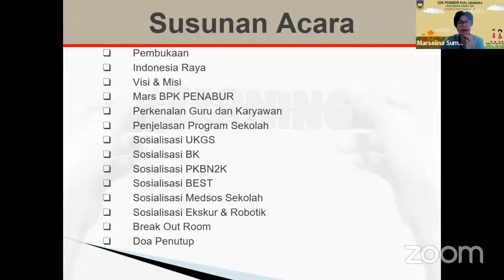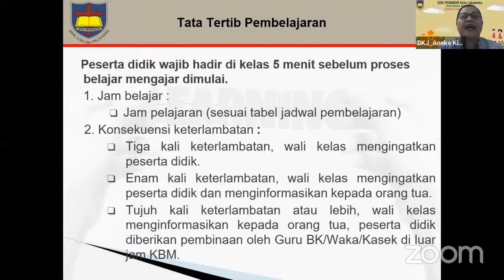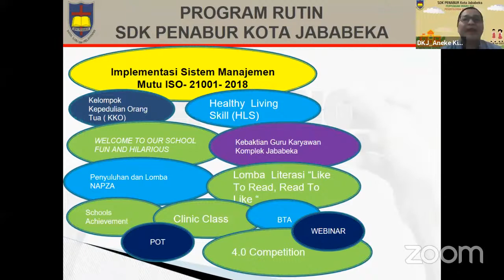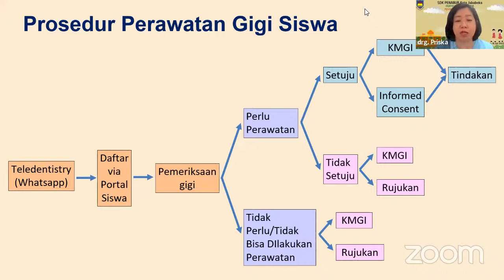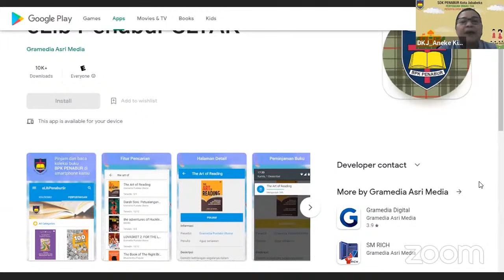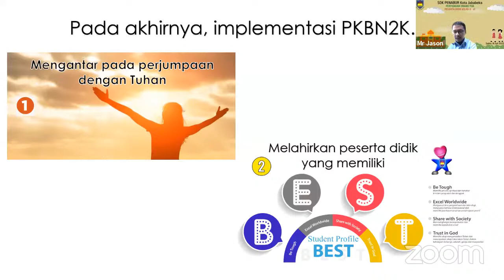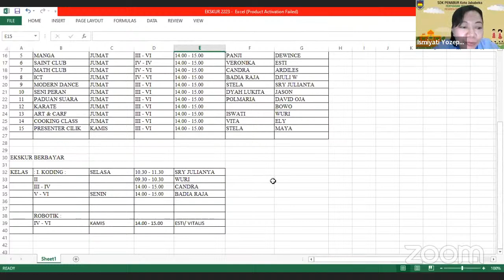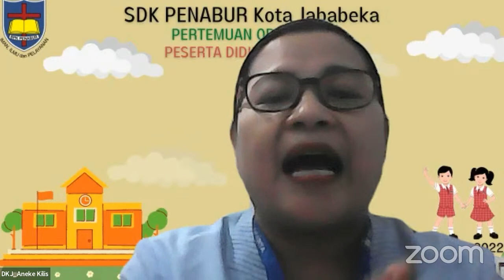Pertemuan Orang Tua (POT) Kelas II-VI Tahun Pelajaran 2022-2023